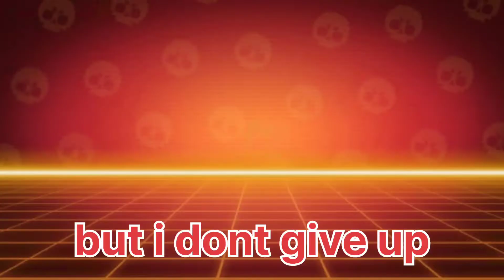Playing the clash of clans challenge with barbarian bull only , with randoms only